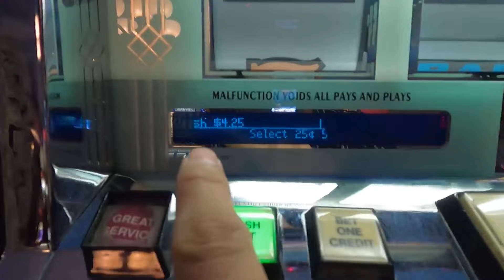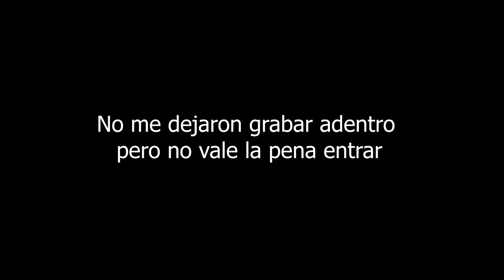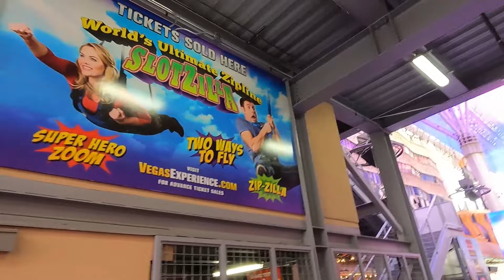VIAJE A LAS VEGAS | MEX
Les comparto este viaje que realice el año pasado, si les gusta comenten y dejen su like.